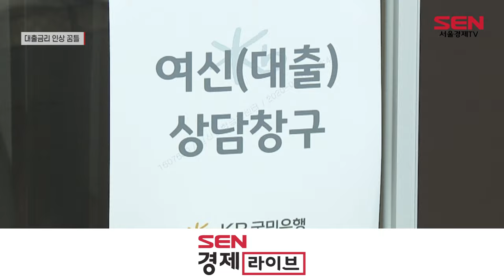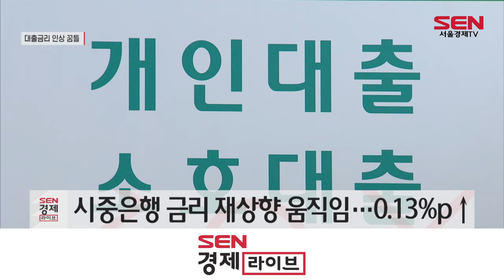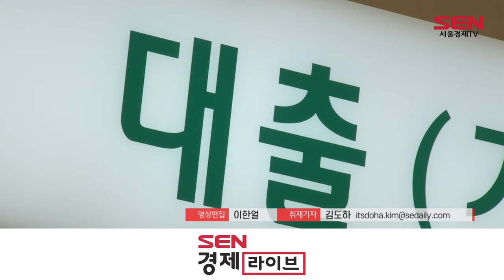가계대출 한계치 왔나…대출금리 인상 꿈틀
[앵커]
가계부채 경고음이 좀처럼 가시질 않고 있는데요. 이번달 가계대출도 전월 보다 소폭 늘어나면서 불안감도 다시 커지는 분위깁니다. 이런 상황 때문에 최근 금융권에선 부채 관리를 위해 대출금리 인상 움직임이 보이고 있다고 합니다. 김도하 기자의 보도입니다.

[기자]
지난해 12월 기준으로 한국은행이 집계한 가계부채 규모는 1,098조4,000억원입니다. 부채 증가속도는 다소 느려졌지만, 대출 증가폭은 여전히 우려스러운 상황입니다.
이번 달 가계대출은 8,000억원, 지난해 8월 6조원에 달했던 규모와 비교하면 안정적 수준으로 평가받습니다.

하지만 대출 증가폭이 현저하게 줄고 있는 데는, 가계부채가 한계치에 임박했을 수 있다는 게 전문가들의 분석입니다.

최근 한국은행 금융통화위원회 위원으로 임명된 황건일 위원은 전날(13일) 취임하면서 우리 경제 최대 위협 요소로 '가계부채'를 지목하며 "해외에서 보면 가계부채가 심각하다"고 밝혔습니다.

지난해 기준으로 한국 국내총생산 GDP대비 가계부채 비율은 경제협력개발기구 OECD 회원 34개국 중 유일하게 100%를 넘어섰습니다. 통상 80%가 넘으면 가계 빚 부담이 커져 성장률에 부정적 영향을 끼칩니다.

대출금리 인상을 주저해 왔던 시중은행들도 최근 인상 움직임으로 보이기 시작했습니다.

지난 12일 기준으로 5대 은행(KB국민·신한·하나·우리·NH농협)의 가계대출 최저금리는 3.67%로 3주 전과 비교해 0.13% 증가했습니다. 또 가산금리를 조정해 0.25%포인트를 인상한 은행도 속속 등장하기 시작했습니다.

지난달 5대 금융지주는 금융당국과 가계대출 증가율을 2% 수준으로 관리하겠다는 방침을 밝혔는데, 이를 위해선 금리 조정을 통해 대출 문턱을 높일 수밖에 없는 상황입니다.

특히 올해는 그간 사각지대로 꼽히던 자영업자 부채 집계도 나설 계획이어서 올 상반기 은행권이 금리 인상 기조로 돌아설 수 있다는 전망도 우세합니다. 서울경제TV 김도하입니다.